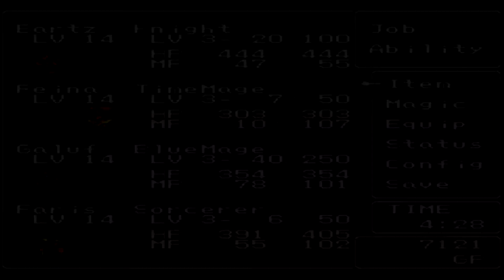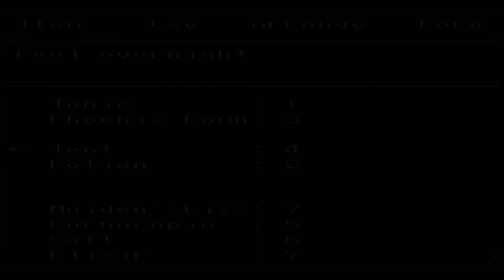Final Fantasy 5 HD Walkthrough Part 22: Getting Ready Part 1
This 'Getting Ready" series of titles will be reserved for times where I am just grinding for GP and levels and not advancing the story (does not happen that often).  I will also explain how/why I am just grinding.

Before heading into the Library there is a very important task you must undertake.  You should make sure that no one except your learner or someone that can be a learner, is of a level that is a multiple of 5.  This is VERY important, I reiterate.  This is because there is a monster in the Library that uses Level 5 Doom and instantly kills any target with a level that is a multiple of 5.  You want to make sure at least one of your party can be hit thought so you can learn it.

Also stay far away from the desert area right now unless you want to die.  There is an enemy there called the Quadrharpy which  will completely own you till you are done with the Library.  You have to fight this guy though to learn Aqua Rake for an easy win later on.

Once you gain the ability to control enemies you can also learn Pep Up from the Mythril Dragons in the forest around the Library.